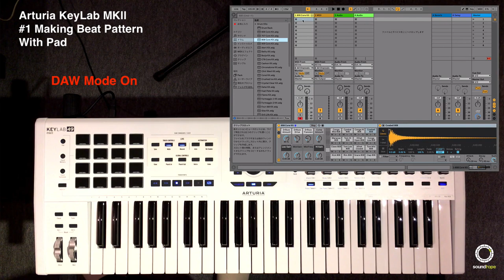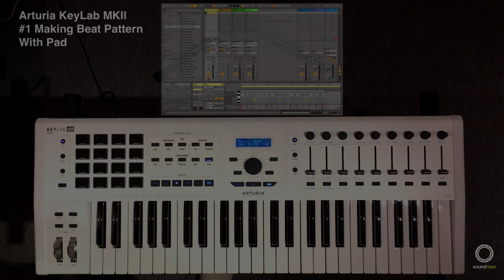Arturia KeyLab MKll | #1 Recording Beat Pattern With Pad